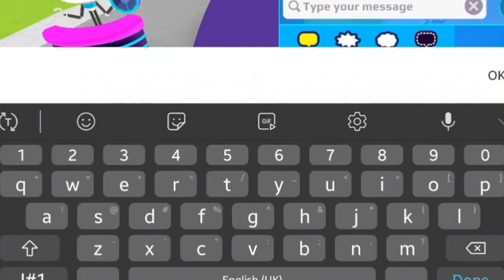PK XD noob prank part 6